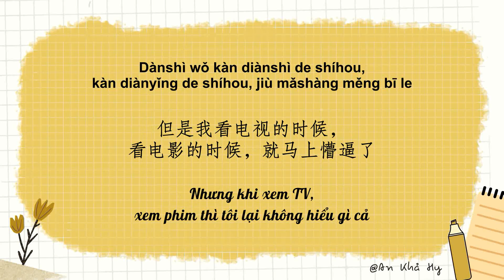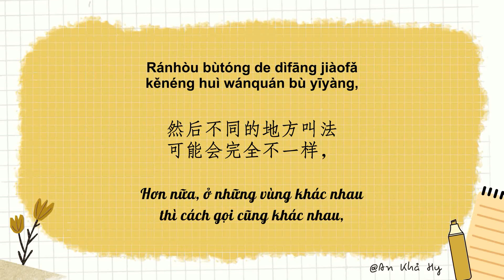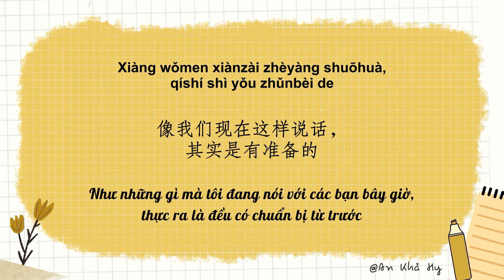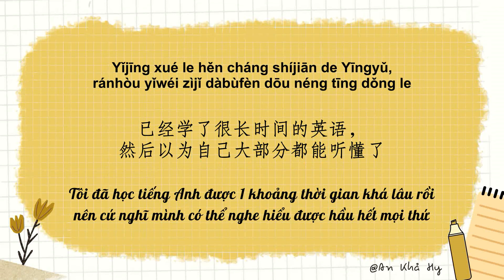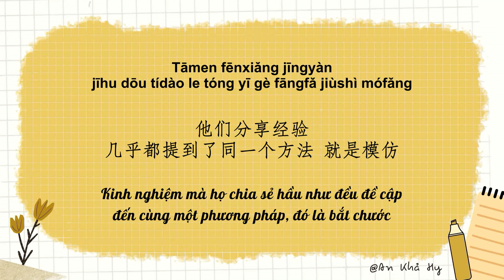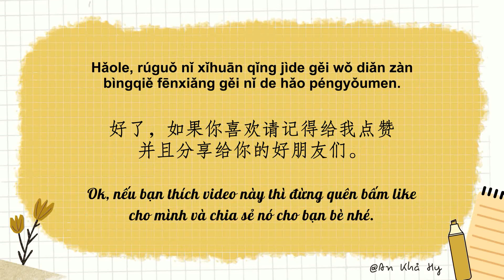【VIETSUB + PINYIN】| Làm Thế Nào Để Cải Thiện Khả Năng Nghe Tiếng Trung?《如何提高中文听力?》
Tên bài: 如何提高中文听力? | Làm Thế Nào Để Cải Thiện Khả Năng Nghe Tiếng Trung?
* Thông tin bản audio gốc:
Tác giả: Peng Peng
Nguồn: Peng Peng
* Thông tin bản vietsub:
Trans : Tồ
Encode + Edit video: An Khả Hy